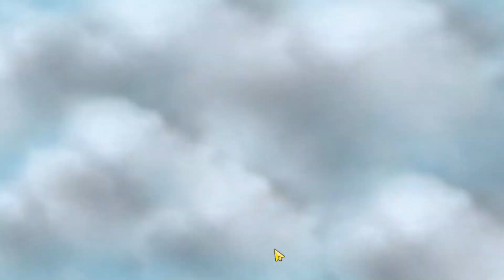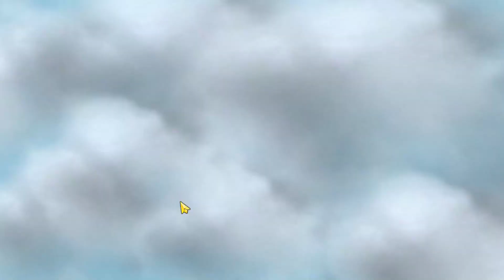COMBO NORTHERN VALE LAWAN AUTO KESEL MAGIC CHESS UPDATE TERBARU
Combo:
6 Gunner
6 Saber
3 Northern Vale

Star Core:
Gunner Wind
Saber Fire

Commander:
Remy Honor Guard skill 3

let's play magic chess!!